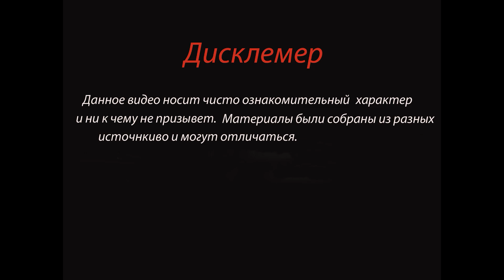Сутормин стал лучшим игроком «Зенита» декабря по версии болельщиков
Полузащитник «Зенита» Алексей Сутормин стал лучшим игроком «Зенита» в декабре по версии болельщиков петербургского клуба, сообщается в официальном «твиттере» «Зенита».

26-летний Сутормин выступает за сине-бело-голубых с 2019 года. Напомним, изначально сообщалось, что он стал игроком «Рубина», куда он перешёл из «Оренбурга». Но всего через несколько дней «Зенит» договорился о переходе хавбека. Это полноценный трансфер, которой оформлен между казанским и петербургским клубами.

В этом сезоне за «Зенит» Алексей сыграл в 16 матчах, в которых забил два гола и сделал три результативные передачи. В Лиге чемпионов он сыграл в пяти мачтах и сделал одну результативную передачу.